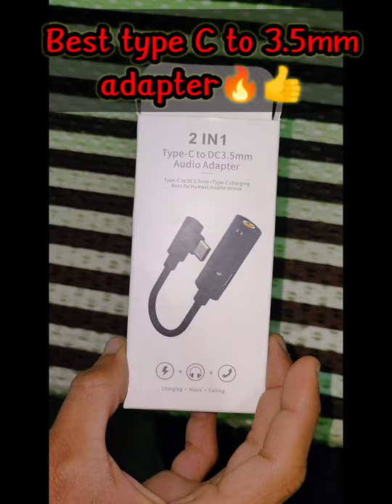Best Type C to 3 5mm adapter for gaming#realmegtneo2#gtneo2#bestphone#type c#adapter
type-c#typecto3.5mm#realmegtneo2#gtneo2#bestcolour#bestphone

Hi guys,

A short bgmi montage of my noob gameplay
 Just need your little support ✊

Best colour of REALME GT NEO 2 😍